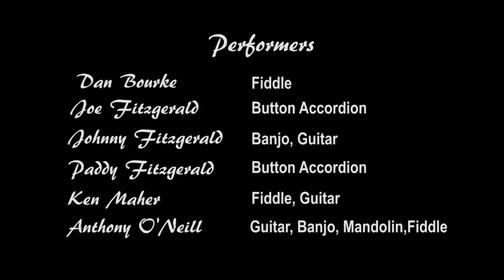Battering Ram - West Clare Jig - Jim Wards Jig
Traditional Irish Music musicians playing a concert at the Corkman Pub, Carlton Melbourne.